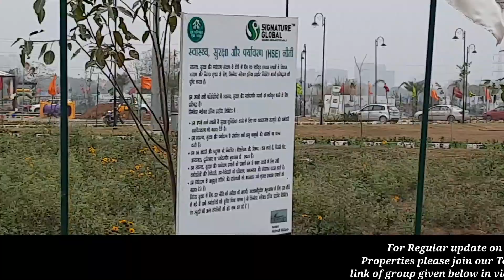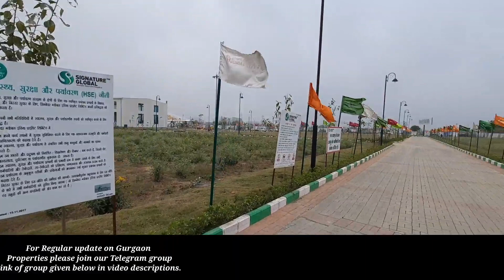Construction Update of various affordable housing and Deendayal Projects